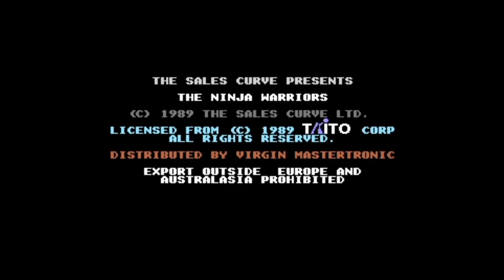Commodore 64 Tape Loader Mastertronic The Ninja Warriors 1989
Not a bad conversion of the arcade game.